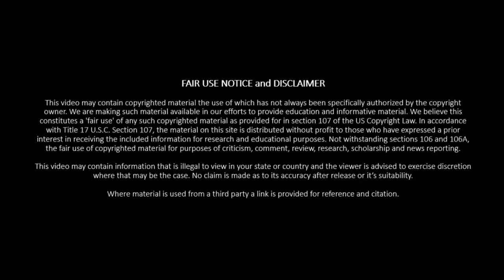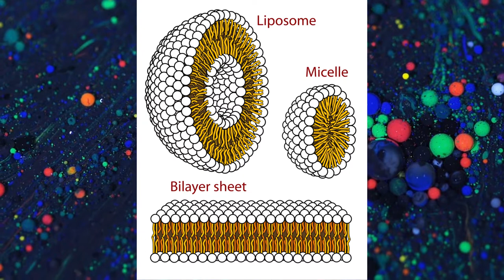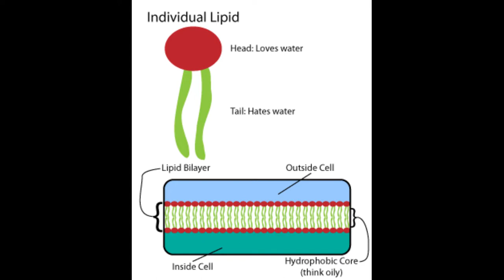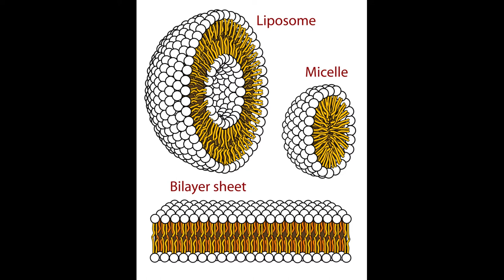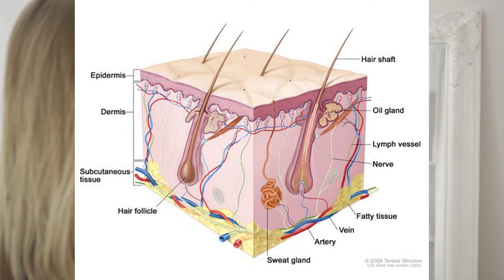Lecithin; an example of amphiphilic emulsify that mixes water and oil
Lecithin is one of those weird chemicals. It is not really spoken of or known about yet finds it way into everything. It should be in the same category as the triple point of water, sunsets and when your birthday really is.

What makes lecithin weird is how it can create a medium for oil and water. That is both oil and water can mix together when in the presence of lecithin. This has many applications.

You may think that such a feat is not impossible. You see things with oil all the time that seem to be mixed together.

We ask you how often does your peanut butter oil separate out? Why does mayonnaise in the supermarket not seem to separate? What about make up, moisturiser and shampoo?

It is not hard to temporarily combine oil and water. This can be done with brute force by shaking. What you have done is not mix the two but break the oil particle sup into such small parts they can no longer be discerned. these droplets will coagulate and become apparent over time.

Lecithin makes the water and oil do combine not have tiny droplets of oil suspended temporarily.

This happens due to a special feature of lecithin. It is amphipathic. That is a polar and non-polar side. Water is slightly polar and non polar depending on where you act. Oxygen is polar. Hydrogen is non polar. Nearly all lipids are somewhat polar with non polar regions.

Lecithin lets these two things mix by bridging them. It acts as a neutral medium. In some ways it has a similar role to a buffer. Polar regions connect to polar lecithin and non polar regions connect to non polar lecithin regions.

Lecithin has other roles too. Some are direct results of this function while others are more fundamental.

An example of the fundamental uses of lecithin is nutrition. It is one of the more common sources of material to create choline. Choline is used throughout the body but is especially important in the nervous system.